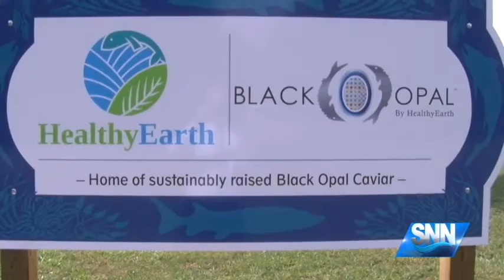SNN: Suncoast Business Takes Green Approach to Caviar